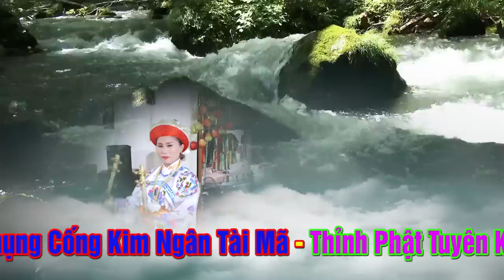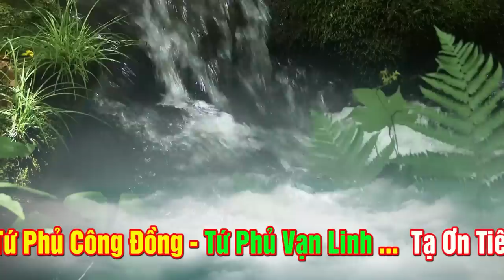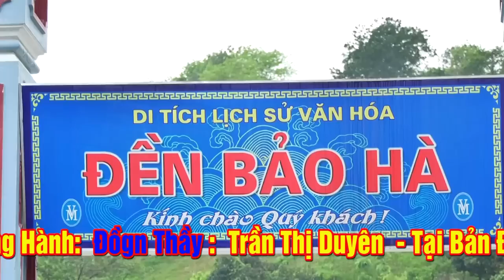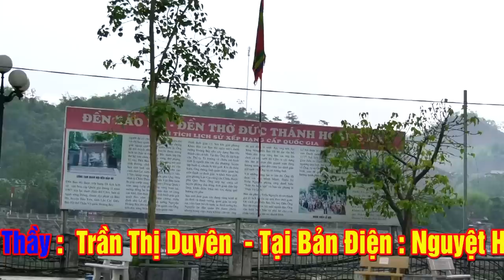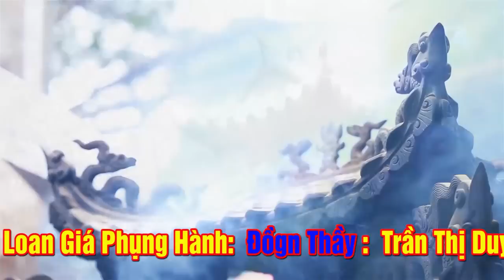Quan Hoàng Bảy Bảo Hà, Đồng Thầy Trần Thị Duyên - Ba Vì - Hà Nội Hầu 3 Giá Hoàng Hay Quá